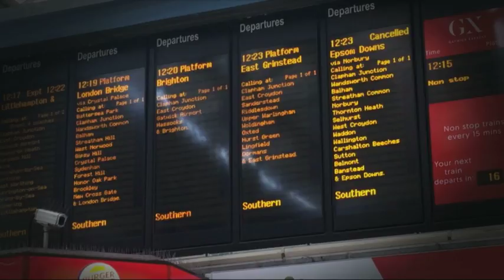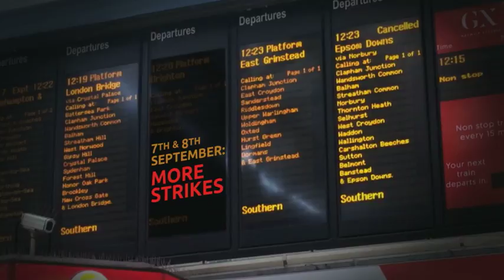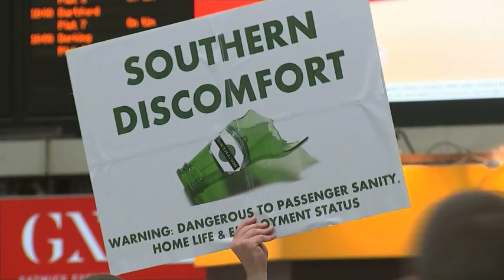Southern Rail co-owner reports almost £100m profits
For months, passengers using Southern Rail have endured cancellations, delays and general misery. Well today one of the companies that operates the franchise has announced its results - a big rise in profits to nearly 100 million pounds.